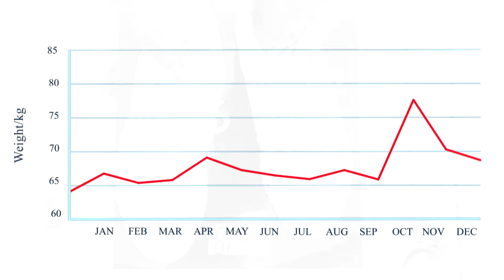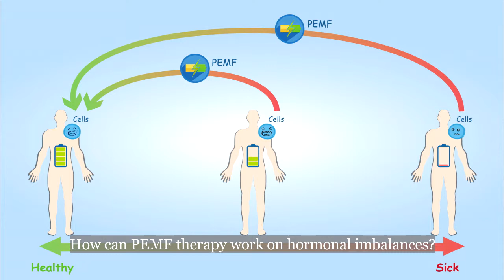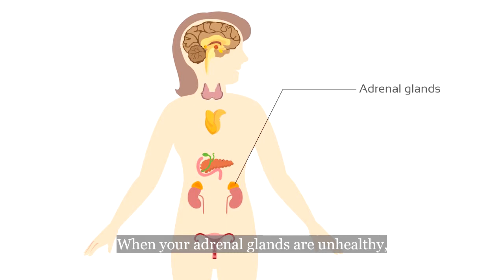PEMF Therapy for Hormonal Imbalances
Have you ever gained or lost weight for unknown reasons? Do you often feel puffy, irritable, anxious, or just not your best? Is it common for you to feel long-term fatigue?

If your answers are yes, your hormones may be out of balance. Hormones are chemical messengers produced in the endocrine glands and can travel around your bloodstream to tell the tissues and organs what to do. They are vital in regulating your body’s most major processes, such as metabolism and reproduction.

There would be too much or too little hormones in your body when you have hormonal imbalances. Different hormonal imbalances result in different symptoms. The other common symptoms of hormonal imbalances include: difficulty sleeping, increased sensitivity to cold or heat, constipation or more frequent bowel movements, dry skin, decreased sex drive, sweating and etc.

Any tiny changes of your hormones can cause serious effects throughout your whole body, so more and more people are seeking a natural and safe way to help them re-balance their hormones and that’s why today we recommend PEMF therapy for you.